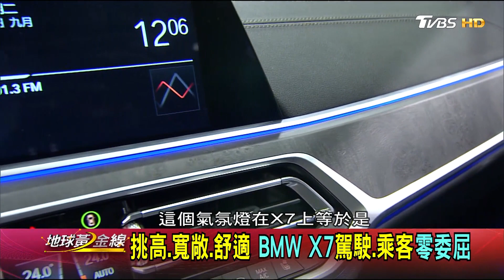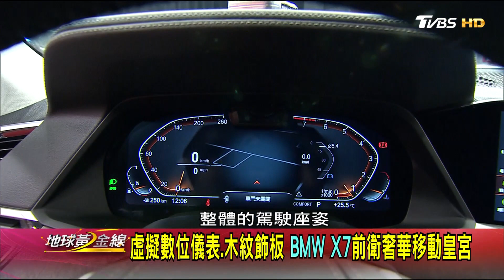BMW X7 智慧型可變四輪傳動.水平氣壓懸吊 極致駕乘 賞車 地球黃金線 20190917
●●●地球黃金線●●●
【地球黃金線】官方頻道馬上訂閱✔✔